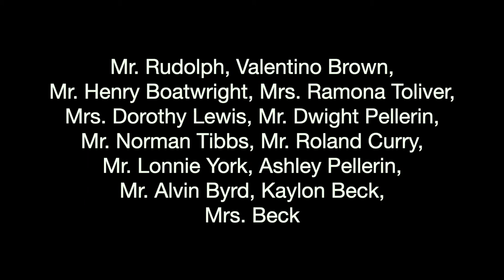Memory Builds the Monument Club Matinee artists and 5th Ward community conversation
Compelled by the vivid memories of the legendary Club Matinee by Houston’s elders, Memory Builds the Monument is a documentation project to share the rich history of the legendary live music venue and the Greater Fifth Ward community. This conversation was screened prior to the film premiere on August 28, 2021 at Moonstruck Drive-in in 5th Ward.